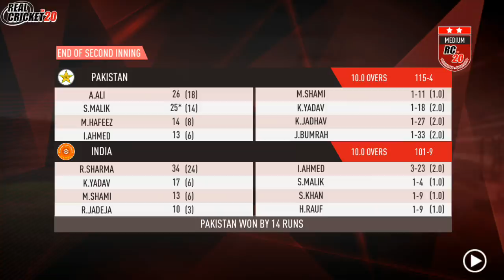IMPOSSIBLE TO WIN FOR INDIA | INDIA VS PAKISTAN | GAMEPLAY